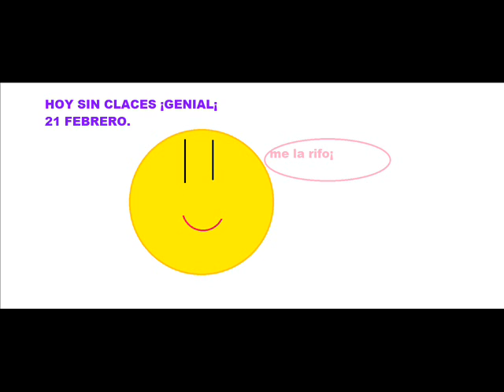Levels II (Skrillex Vs Beat-0) (Electronic World)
Music video by Beat-0 performing Levels II with Skrillex